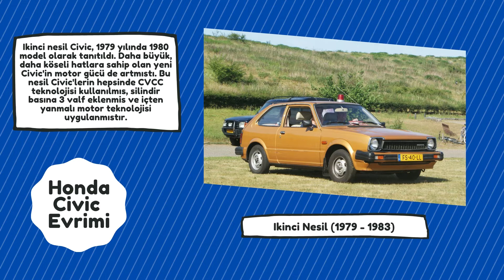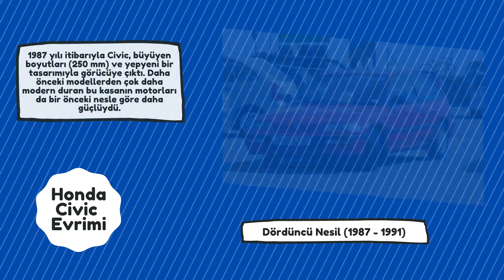EN ESKİ HONDA CİVİC İLE YENİLENEN 2021 HONDA CİVİC’İN TARİHSEL EVRİMİ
En eski honda civic 1974 yılında üretildi günümüze kadar üretimi devam eden handa civic tarihi bir çok modelle civic tarihi evrime uğramıştır. Honda tarihi bir çok badireden geçmesine karşın, Honda Civic ve bir çok modeli ile efsaneler arasına girmiştir.